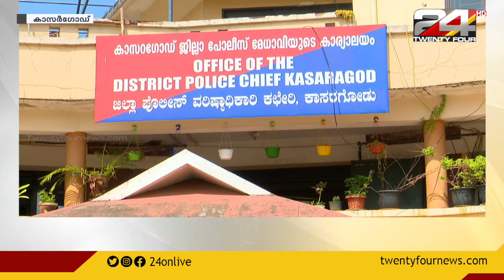കാസർഗോഡ് ജില്ലയിലേക്ക് അതിർത്തി കടന്ന് ലഹരിമരുന്നുകൾ ഒഴുകുന്നു